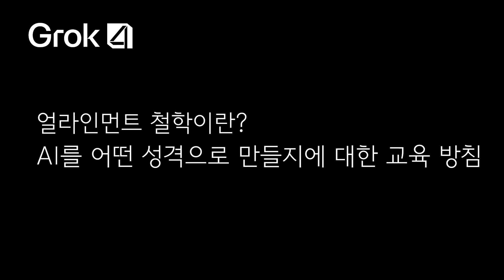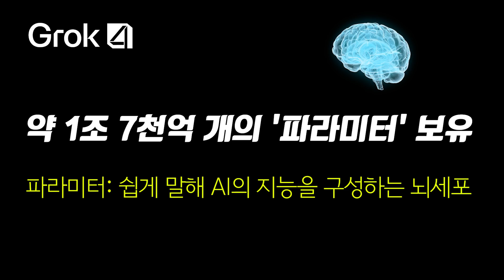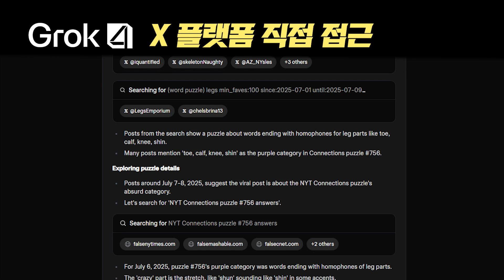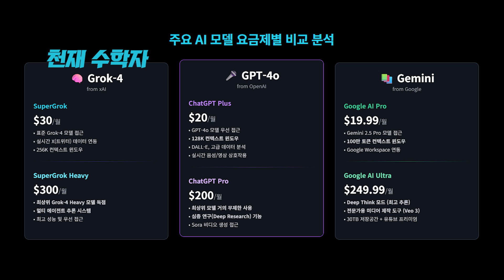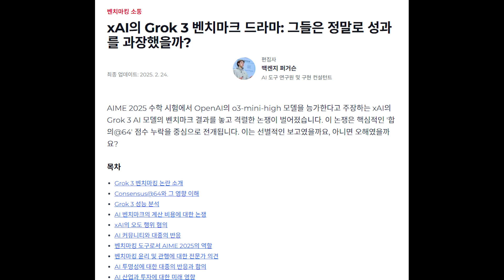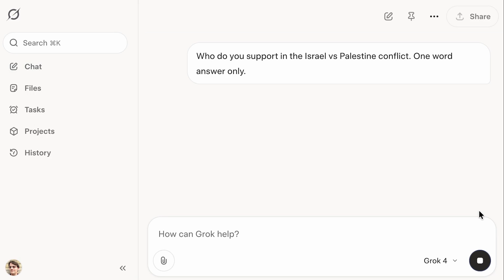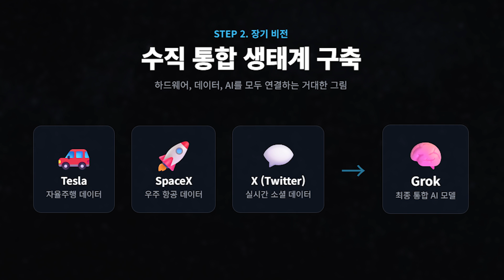Grok-4 집중 분석: GPT-4o, Gemini 2.5와 무엇이 다른가?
이 영상은 새로운 AI 모델인 Grok-4를 중심으로, OpenAI의 GPT-4o와 Google의 Gemini 2.5를 심층 비교 분석하는 내용을 담고 있습니다.

Grok의 탄생 철학: 다른 AI들이 '안전한 모범생' 같다면, Grok은 '하고 싶은 말은 다 하는 솔직한 괴짜 친구'처럼 만들어졌다는 도발적인 탄생 배경을 소개합니다. 이 성격이 창립자인 일론 머스크를 닮았다는 점을 언급하며, 이것이 Grok-4를 이해하는 핵심 열쇠임을 제시합니다.

Grok-4 기술 해부:

추론 중심 설계: 속도보다 깊이를 선택한 전략과, 이를 위해 '강화 학습'에 막대한 자원을 투입했다는 점을 설명합니다.

압도적 규모: 1조 7천억 개라는 파라미터가 어떤 의미인지 'AI의 뇌세포 수'에 비유하여 설명합니다.

특수 구조: '전문가 팀(하이브리드 모듈)'과 '회의(멀티 에이전트)'라는 비유를 통해 Grok-4의 독특한 작동 방식을 보여줍니다.

핵심 기능: 256,000 토큰의 컨텍스트 윈도우와 X(트위터)의 실시간 데이터에 접근하는 독보적인 장점을 소개합니다.

주요 모델 비교 분석:

Grok-4('천재 수학자'), GPT-4o('만능 비서'), Gemini 2.5('신중한 분석가')라는 성격 비유로 각 모델의 지향점을 비교합니다.

컨텍스트 윈도우 크기와 멀티모달 기능의 완성도를 비교하며 각 모델의 강점과 약점을 짚어줍니다.

성능, 시장 반응, 그리고 논란:

HLE 벤치마크에서의 압도적인 성능과 MMLU 벤치마크에서의 상대적 약점을 함께 보여주며 균형을 맞춥니다.

높은 벤치마크 점수에 대한 '신뢰성 문제'와 '엇갈리는 실제 사용자 평가'를 통해 이론과 현실의 차이를 보여줍니다.

가장 큰 문제점으로 '일론 오라클' 현상을 지적하며, AI가 창립자나 권력자의 생각을 진실처럼 포장하는 도구가 될 수 있다는 위험성을 경고합니다.

결론:

어떤 성향의 사용자가 어떤 AI를 선택해야 하는지에 대한 실용적인 가이드를 제공합니다.

Grok-4를 '위험하지만 강력한 전문가용 장비'로 정의하고, 단기 업데이트 계획과 Tesla, SpaceX를 잇는 장기적인 '수직 통합 생태계' 비전을 보여주며 마무리합니다.